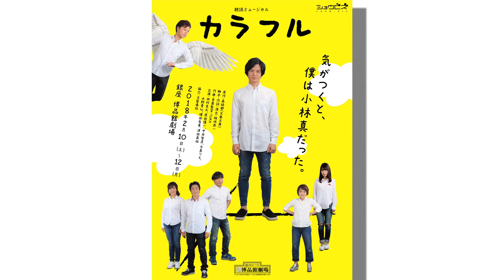朗読ミュージカル『カラフル』稽古場便り～「追求」～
朗読ミュージカル『カラフル』稽古場からナンバー紹介。
唱子と真が歌う「追求」。

2018年2月10日（土）～12日（月・祝）博品館劇場
朗読ミュージカル『カラフル』
原作：森絵都（文春文庫）
脚本・作詞・演出：板垣恭一
作曲・音楽監督：YUKA
出演：田村良太、原田優一、中井智彦、今泉りえ、水野貴以、増田有華、津田英佑